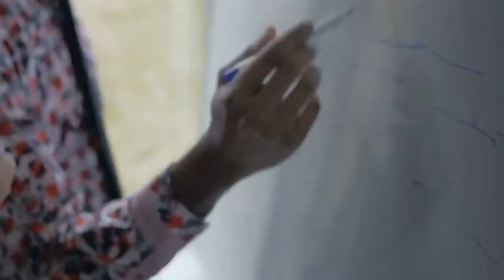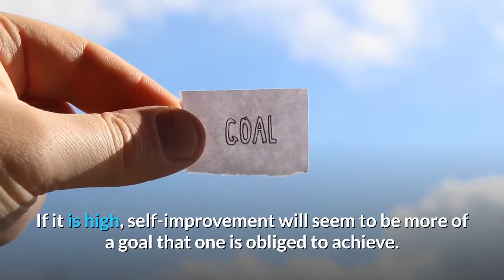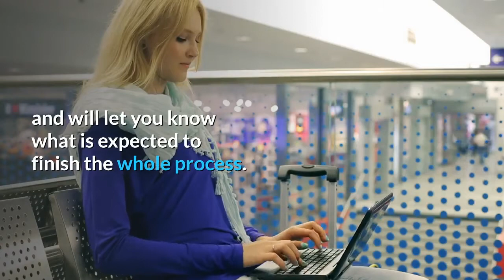3 Keys to Self Improvement-How to Improve Yourself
3 Keys to Self-Improvement

Self-improvement is a very important aspect of our lives.
 Different people want to improve in various ways;
 some want to improve in their weight,
 some want to improve in a particular skill they have,
while others just want to improve in the amount of wealthy they pride themselves to own.
 Whichever the case may be, self-improvement is a gradual process.
 Moreover,  two things that have to accompany it,
 are motivation and determination.
Without these things,
 one’s self improvement efforts might just go down the drain.
 In order to make sure this does not happen,
there are three key things that one has to do and have.
Inspiration is the very first thing.
This is one very key thing in self-improvement.
 It will help you stay focused and will play a major role in motivating you.

 In most cases, most people are motivated in the initial stages only.
This implies that they start when psyched up but drop out in the middle of the process.
 Inspiration is the cure to this disease.
It will keep you going on and on.
 However, inspiration exists in various ways.
It can be high or low.
When low, self-improvement might seem to be some load that one is forced to bear.
 If it is high, self-improvement will seem to be more of a goal that one is obliged to achieve.
 In fact, inspiration will help you continue with your self-improvement process even when you come across rough patches.
 Some may wonder what the inspiration in this case is.
Becoming a better person is more than enough to help you follow up the self-improvement process to the end.
Secondly, set some goals that you expect to achieve by becoming an improved person.
By goals, I mean both short term and long term goals.
Short term goals will help you in the step by step process.
 Set short term goals that will guide you in the improving process.
They will act as stepping-stones towards self-improvement.
 On second thought,
 long term goals will help you access the extent to which you have succeeded in improving yourself.
 They will gauge your performance,
 and will let you know what is expected to finish the whole process.
They will also give you something to look up to once you clear the whole process.
 Lastly, networking with people of whom you are in the same process with will take you a long way in your improvement process.